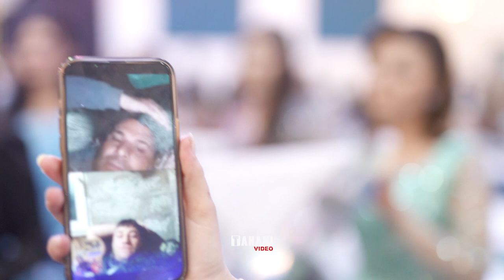03 Rekan & Bayda